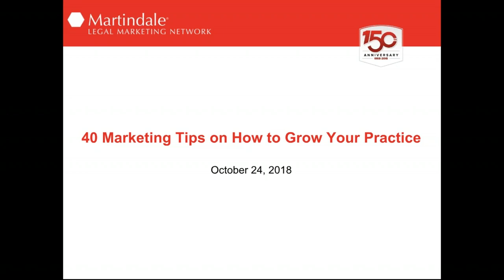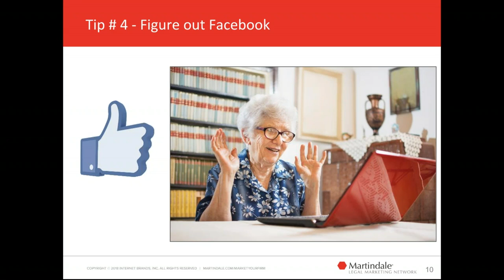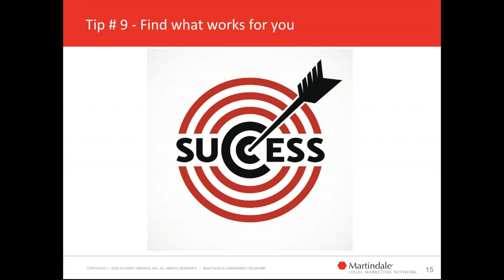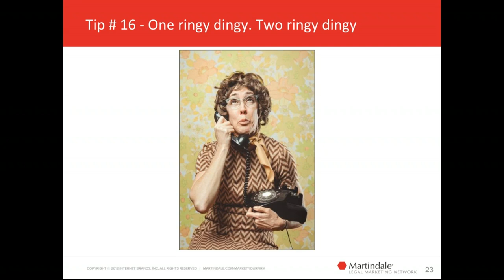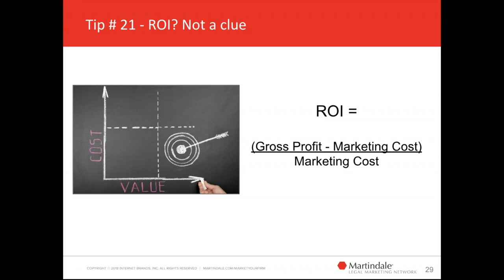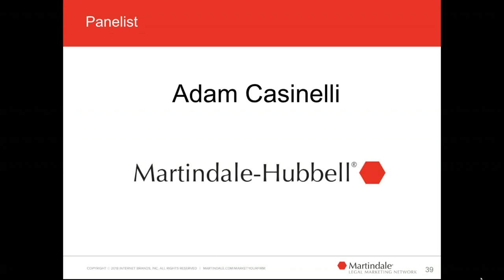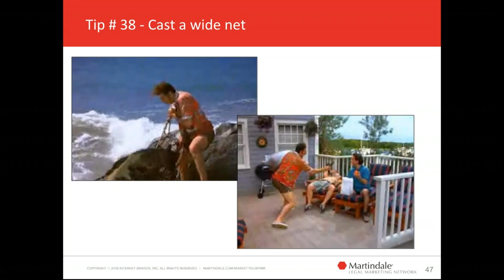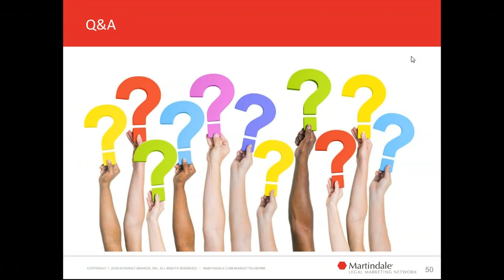Get More Bankruptcy Clients An Interactive Webinar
In just 40 minutes, a panel of attorneys and law firm marketing experts will share with you 40 practical ways to get more clients. Learn proven tactics on how to be found by prospects, turn them into leads and convert them into satisfied clients.